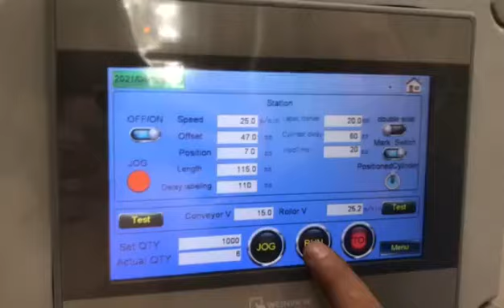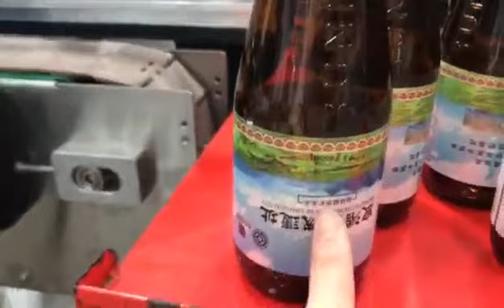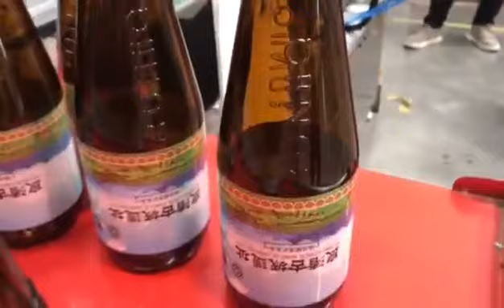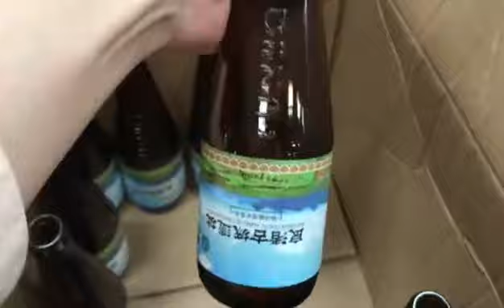Automatic Linear Labeler Machine Self-Adhesive Sticker Labeling Machine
VKPAK, started from labeling machine manufacturer, also invested and shared several factories from filling machine, capping machine and packing machine. We are providing quality packing solutions for bottle filling and packing in the industries of home care and personal care , foodstuff, agrochemical , chemical and lubricate oil for liquids, cream/ointment, fluid and half-fluid, powders, and granules products.

Integrating R&D, manufacture, marketing ,and service in one, we provide complete production line from bottle feeding, washing, filling, capping/sealing, labeling , cartooning.

Our goal is to make a liquid filler that works well and is reliable. We want to help our clients save money, be more productive, and use less packaging material. We want to be known as experts in this area, and we are a growing company that can make special machines to fill liquid bottles. We always invest in new ideas to make our products even better. We share our success with our customers and employees. We want to sell our machines all over the world and work with others.

We offer the machines and the lines with great impact for your product quality and productivity.

We are sincerely looking forward for your contact.